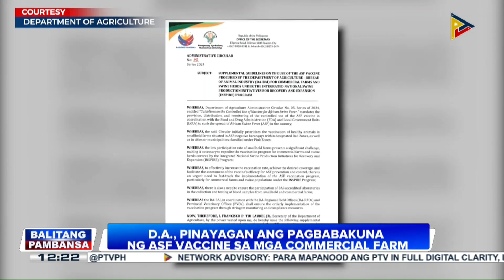Pagbabakuna ng ASF vaccine sa mga commercial farm, pinayagan na rin ng D.A.